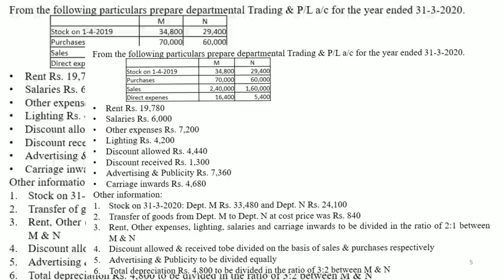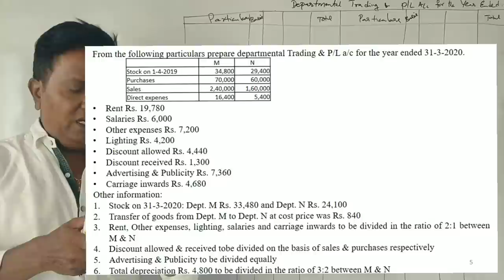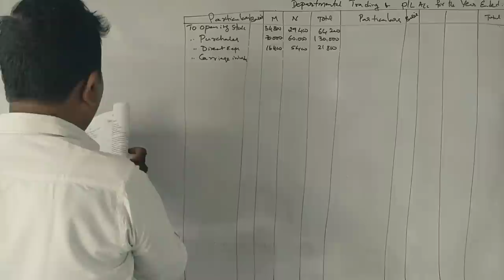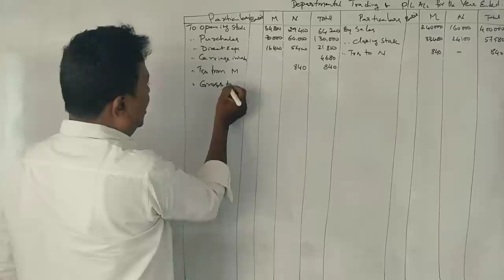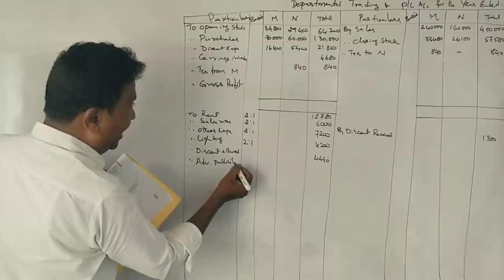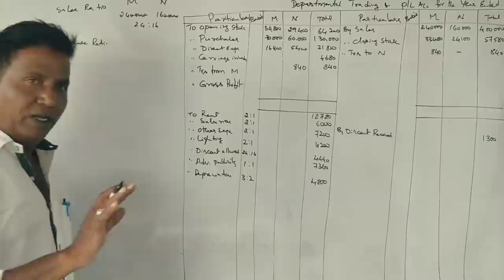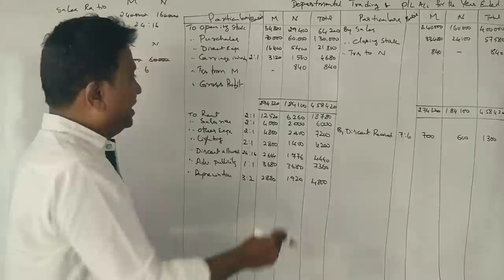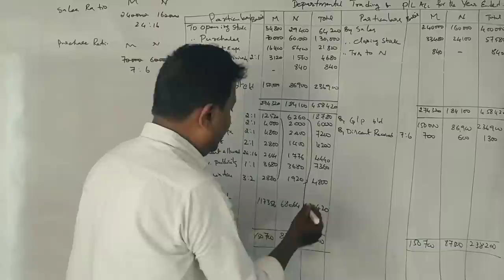AFA - 2nd Sem B.COM - Departmental Accounting PART 1 - 2021 Question Paper 12 Marks By Srinath Sir